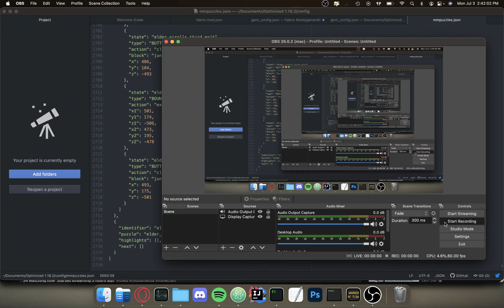Elder's Scrolls Puzzle Solver Showcase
Quick thingy to solve the third elder's scrolls puzzle on Monumenta MMO. did it for all 3 puzzles but accidentally finished first 2 before i could record.